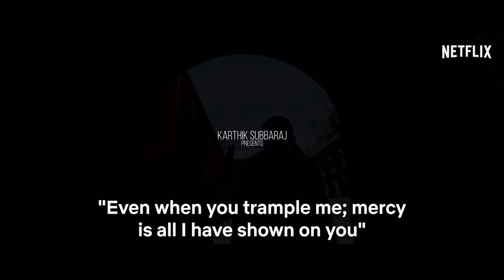Boomika | Trailer 2 | Aishwarya Rajesh | Rathindran R Prasad | Karthik Subbaraj | Netflix India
Manidhanin peraasai. Iyarkayin kovam!

Strange things and scary incidents unfold when Gayathri and Gautham try to convert a dilapidated school into a resort. Will they be able to survive these horrific circumstances?

Find out in Boomika on 23rd August, streaming on Netflix.